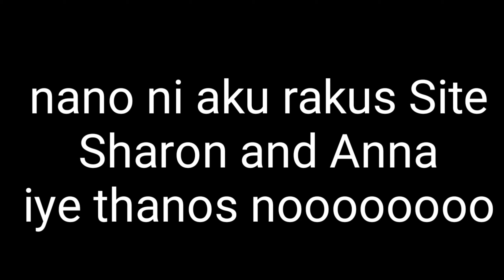Bakamintai by Lipan2334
Don't worry. I still upload video 👍

Good bye👋